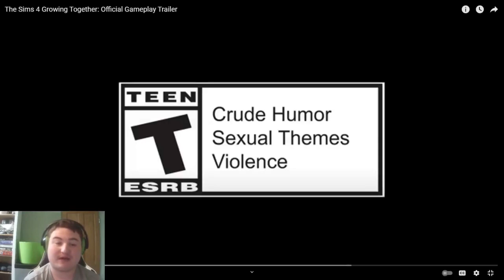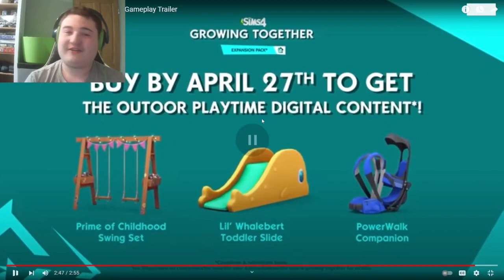My Reaction To Sims 4 Growing Together Official Gameplay Trailer